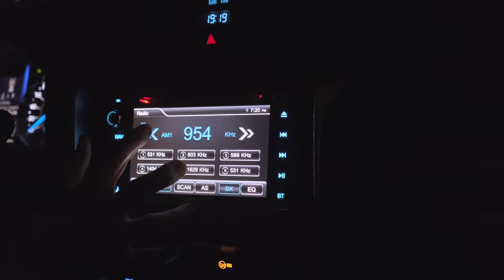just some pictures with my fujifilm x-e4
hey! just here to show some pictures i really like :p